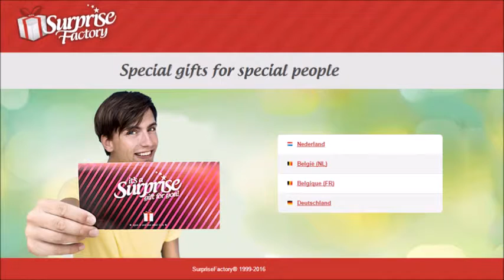Oh wat leuk... Nieuwe Sokken.... | SurpriseFactory.com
Dit jaar wél een origineel cadeau geven? Bestel snel op SurpriseFactory!